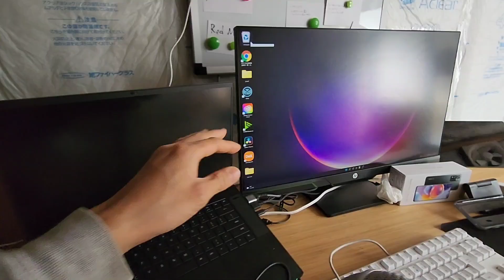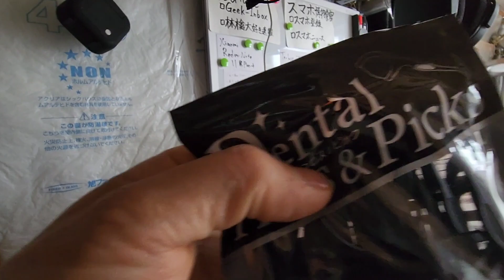【収納裏技】ぶら下げ収納